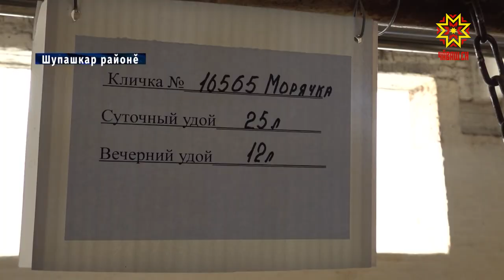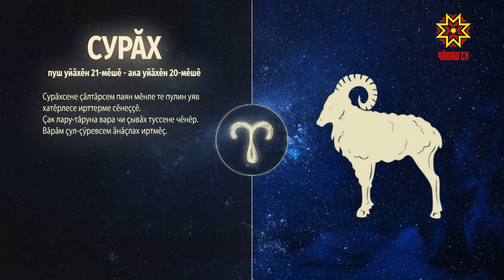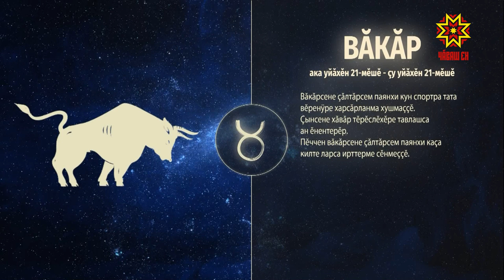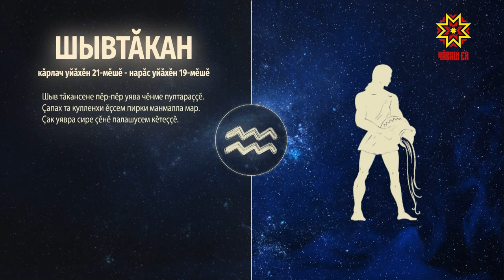Ир пулсан. Выпуск 14.05.2021